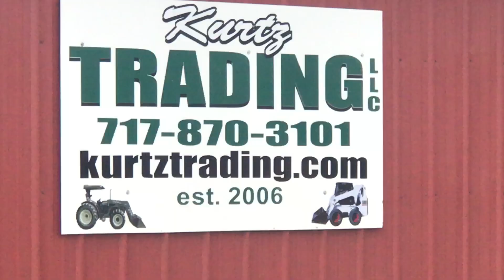CATERPILLAR 259D SKID STEER